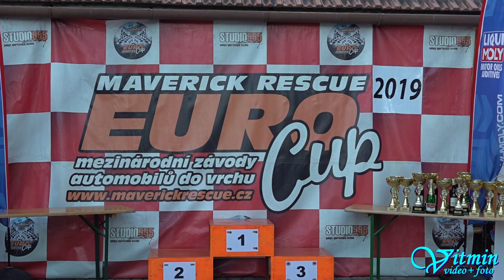CRASH - Audi Sport Quattro S1 - Petr Žáček - XIV. Divácká 13° - Diváky 2019 - Česká trofej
Petr Žáček s krásným vozem Audi Sport Quattro S1 zvítězil i přes menší kolizi na XIV. Divácké 13° v České trofeji ve třídě E1H+2000 v Divákách roku 2019.